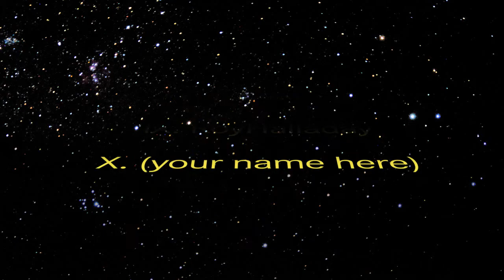MLB Betting Pitchers Report for 7/13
Which are the most interesting pitching matchups among today's MLB games? Where can we find the most betting value? Join us while making your baseball picks to find out, you won't regret it!